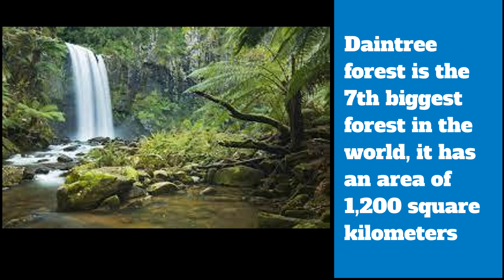Top 10 biggest forests in the world